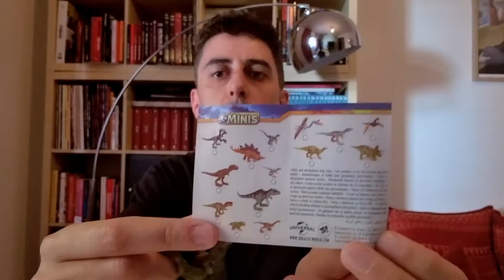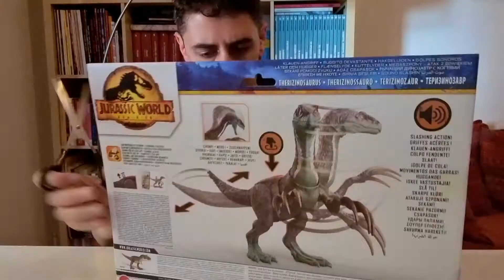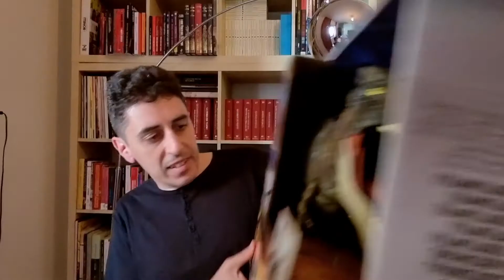UNBOXING - Action Figures "JURASSIC WORLD - IL DOMINIO" by Mattel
Unboxing ingombrante, ciclopico... Giurassico!
Amici dell'Horror, siamo lieti di accogliere MATTEL per la prima volta sul nostro Canale, con le figures  arrivate direttamente da  👉 JURASSIC WORLD - IL DOMINIO di Colin Trevorrow.

Mattel ci ha inviato in redazione tre prodotti JW che vi mostriamo nel dettaglio in questo video:
- I MINIS [Scatolette con Dinosauri assortiti a sorpresa]
- Il THERIZINOSAURO [Attacco Tagliente]
- Il T-REX Super Colossale

Non sappiamo se sia previsto di vedere dei dinosauri all'interno di quel parco dei dinosauri... ma sicuramente li vedrete qui su InGenere!
E, in caso vogliate accaparrarvi il T-Rex Super Colossale... cominciate a fare spazio in casa!